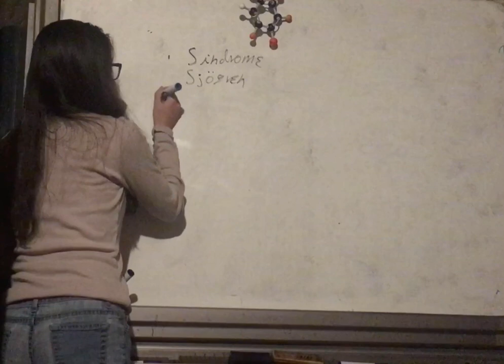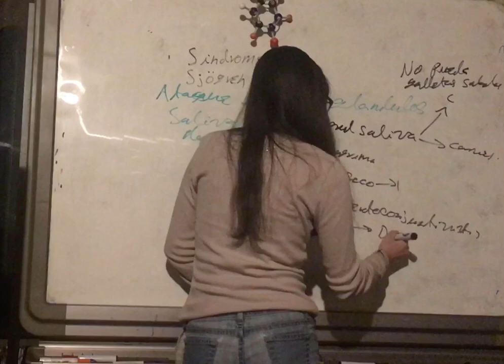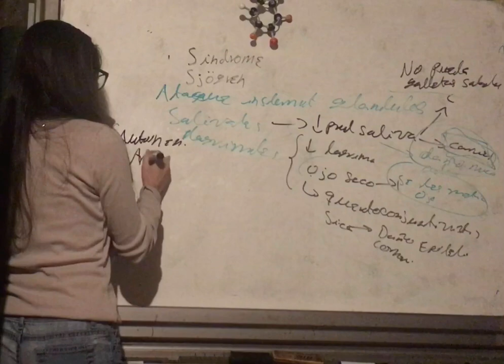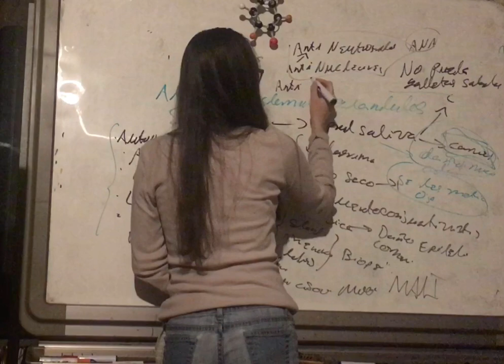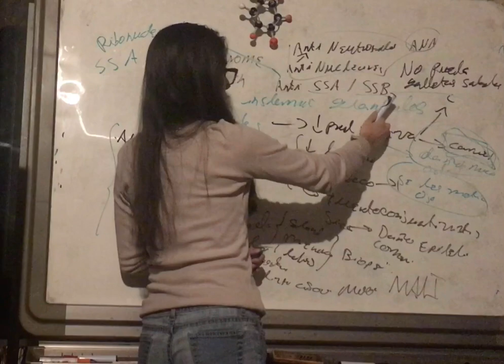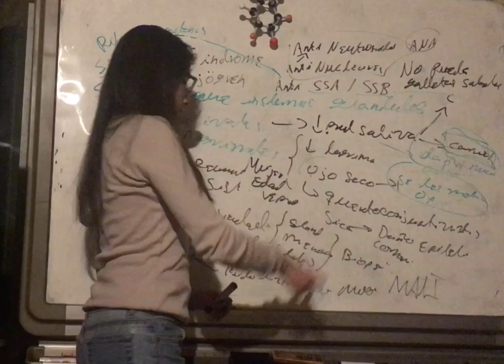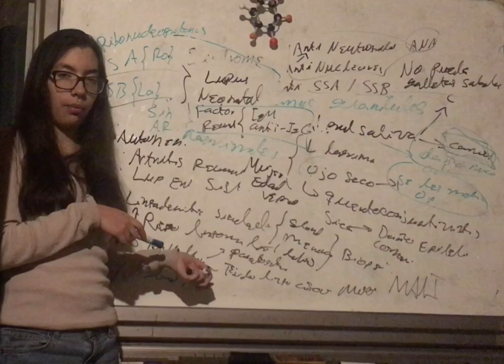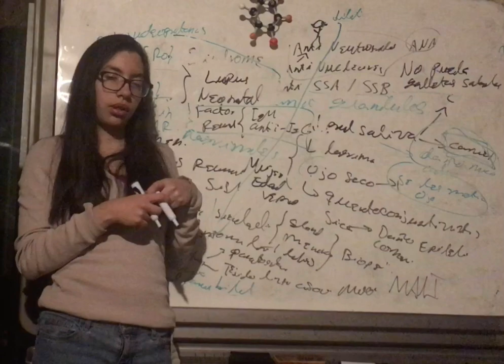Síndrome Sjögren. Reumatología